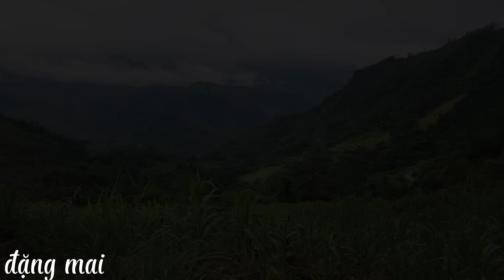Orphan girl ate poisonous fruit and was fortunately helped by passersby.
The orphan girl was so hungry that she took her younger brother to look for food. Unfortunately, she ate a poisonous wild fruit and cried out in pain. Luckily, a passerby helped her in time.
Wish you have fun watching the video. If you love the channel, please press the bell to follow and subscribe to the channel so that we have the motivation to make new videos to help the orphan girl.
farm life
#building a new life
rural life
orphan girl
life with nature